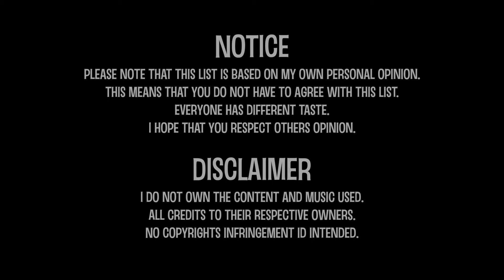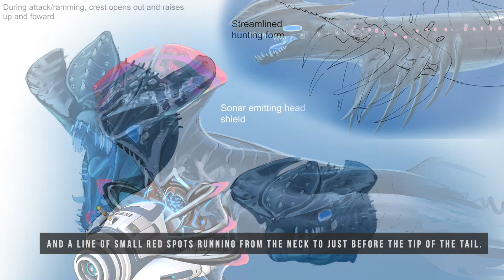Most Terrifying Creatures in Subnautica Below Zero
► LIMITED EDITION SOLID BRASS NO MAN'S SKY SPACESHIPS

Top 5 creatures we picked:

Ventgarden
 The Ventgarden's central body is rounded with a point at the bottom. From the base of the body seven long ciliated tentacles extend downwards, tapering to a point at the end. Between each pair of tentacles is a glowing yellow circle, the nature of which are unknown.
 On the top of the body, a huge hollow and transparent bell is attached, with a petal-like set of blue and yellow patterned frills below it. In the centre of the body within the bell, a large red resembling seaweed can be seen. Directly above this and attached to the top of the bell is a large cone-shaped structure that emits a bright cyan glow at night.
 From the base of the bell, six long branches protrude and curve upwards, each with multiple "plateaus" attached which provide surfaces for flora to grow within the bell.
 The Ventgarden drifts around the ocean in search of thermal vents. It appears that when the Ventgarden finds a vent, it plants its tentacles into the ground, anchoring it in place above the vent. It stays over the vent, allowing hot water enriched with nutrients to flow into the bell through holes in the body.

Shadow Leviathan
 The Shadow Leviathan has an elongated black body with smooth skin and a line of small red spots running from the neck to just before the tip of the tail. The head is composed of a triangular shield with three pairs of small round structures beneath that may be eyes. A long vertical slit lined with translucent blue "teeth" comprises the mouth.

Reaper Leviathan
 The Reaper Leviathan is an aggressive, leviathan class fauna species usually found swimming in large open areas, such as the Dunes and Mountains. It is the third largest aggressive creature in the game and fifth largest overall. There are a total of twenty-two Reaper Leviathans in Subnautica.

Ice Dragon
 The Ice Dragon's body is long, pale brown in colour with darker brown stripes. The head is small, triangular in shape and has a mouth with many interlocking teeth and within the mouth is a hollow cylindrical structure, the function of which is unknown. Two pairs of round green eyes lie behind the mouth. There are three long horns on the back of the head, each adorned with blue stripes. There are similar, far smaller structures protruding from the lower jaw also. There are several rows of black spikes running down the body from the head to the end of the tail, which has four fins.
 The Ice Dragon has a pair of fins around one third of the way down the body on the dorsal. These fins are very wing-like in appearance and oddly have a fully developed limb-bone structure visible within. The same is true for the second pair of fins a short way behind the front set. Each of these fins are tipped with claws, their limb-like structure may hint at a formerly terrestrial lifestyle. Between the two upper fins is a large solid crest-like structure with two long spines extending backwards. The chest has a prominent lump in the centre, resembling the keel of a bird's breastbone.

Mesmer
 The Mesmer is a small, colorful fish with three design patterns; its four large skin panels are bluish white capable of emitting green bioluminescentglows at night, with dark violet stripes and are surrounded by a thin translucent blue film. The patterns on these panels radiate and ripple when the creature is mesmerising its prey.
 The Mesmer's body is ridged, shimmers purple, and ends in two small teal-coloured flippers in place of a tail, which it uses to paddle itself through the water. Its head is bulky and speckled with white dots, ending with a teal maw. Behind its head, right above and below, are two smaller blueish fins. Its binocular eyes feature horizontal, "S" shaped pupils and yellow sclerae.
 When attacking, the Mesmer's head opens up, revealing its soft, slimy body and four pink stalks topped with sharp teeth. These stalks surround its toothless true mouth.